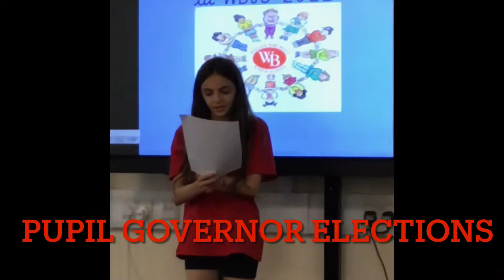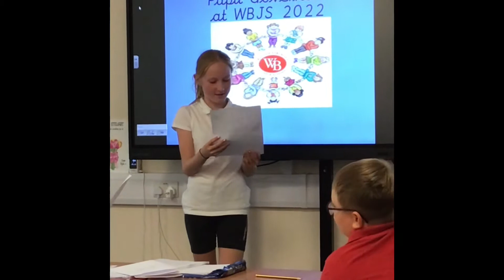Year 6 16.09.22